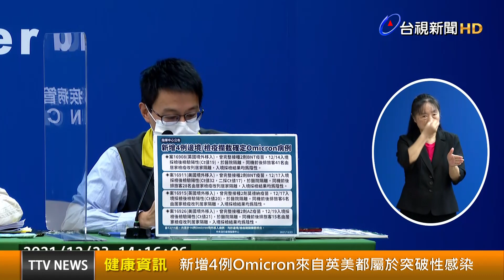新增4例Omicron來自英美都屬於突破性感染【健康資訊】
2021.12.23【健康資訊】指揮中心今（23）日公布，台灣新增4例感染Omicron確診者，都在邊境或檢疫期間被驗出，目前台灣累計有16例Omicron確診者，全部都是突破性感染，其中無症狀者7例、輕症9例，沒有重症患者。